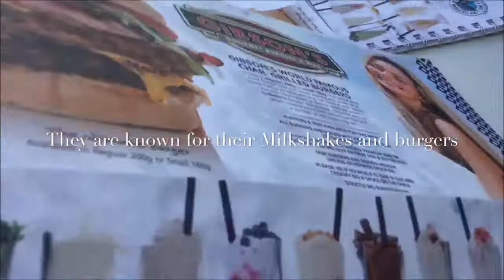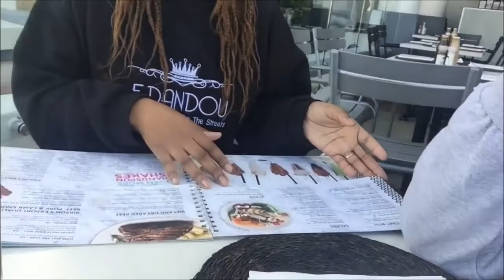FD & Nthaby Ep1 : At Gibson’s Waterfront Cape Town South Africa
On this episode we are taking you to waterfront Cape Town where we are going to check on a Restaurant called Gibson's , they are known for their Burgers , Ribs and Milshakes . They have 120 flavors of Milshakes yes 120 you better prepare yourself when going there 😊